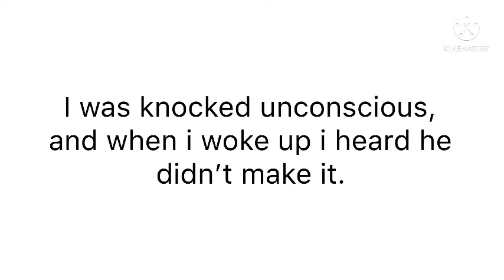Moving on||gacha life||glmm||lesbian love story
HEY GUYS ITS Red_quimmie